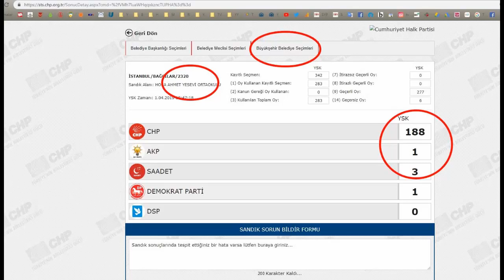İstanbul'da çalınan AK Parti oyları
İstanbul'da çalınan AK Parti oyları CHP resmi internet sitesi üzerinden de açıkça görülebiliyor.